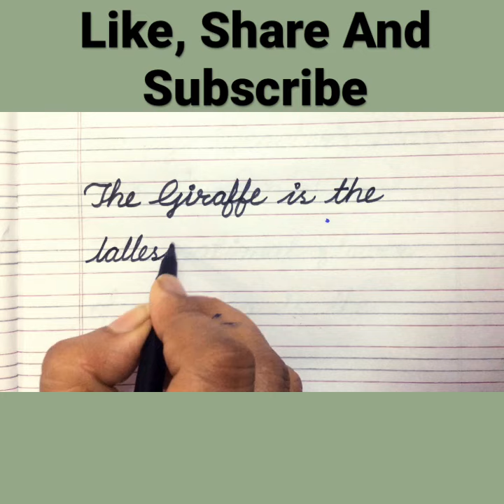Who Is The Tallest Animal 🦒?